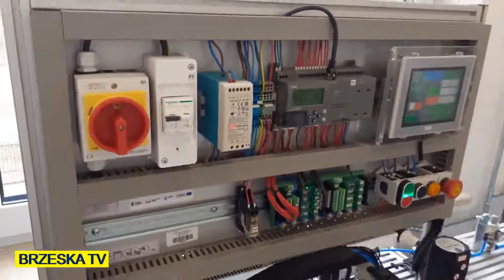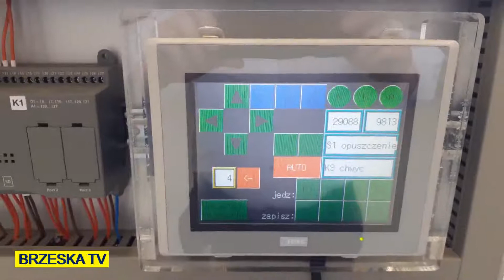Robot kartezjański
Pokaz pracy robota kartezjańskiego znajdującego się w naszej szkole.